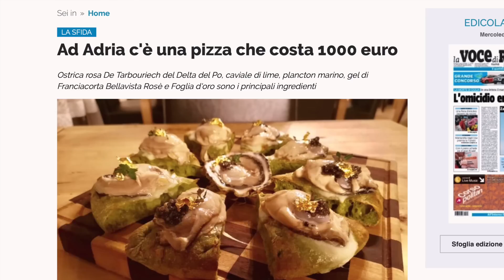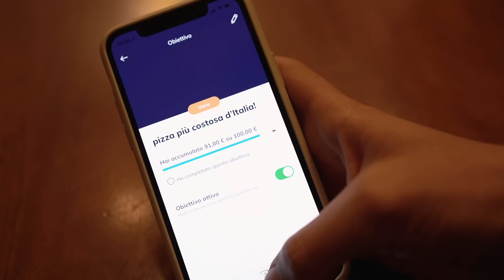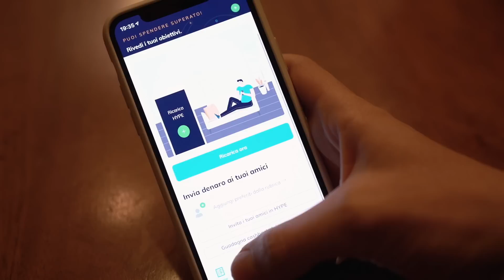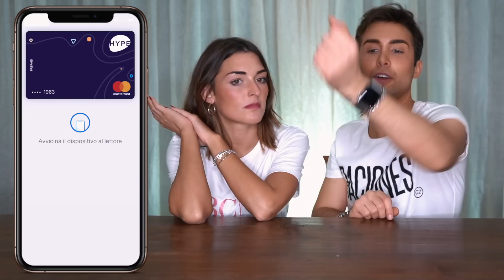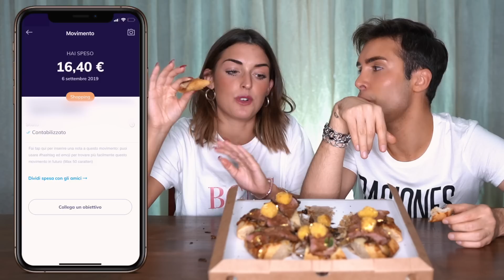PROVO LA PIZZA PIÚ COSTOSA D'ITALIA *CON IL MIO CONTO HYPE* | GIANMARCO ZAGATO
utilizzando il codice GIFT10 o PLUS15 per ricevere 10€ o 15€ di bonus (il secondo solo su HYPE Plus)

oggi io e la mia ex migliore amica martina abbiamo deciso di provare una pizza super costosa! è stata preparata dalla pizzeria che ha forse il record per la pizza più costosa d'Italia!
un sacco di ingredienti pregiati tutto accuratamente adagiati sulla Pizza da Chef, eccellenza della pizzeria Tablà con un impasto per cui è stata studiata una miscela di farine antiche pregiatissime di mulini locali in grado di esaltare gli ingredienti della pizza.
noi ci siamo divertiti un sacco! voi la vorreste provare?

OUIJA II: IL RIFLESSO DEL MALE è disponibile in pre ordine ora!

CAMERA: SONY ALPHA 7 MARK 3 + g master 35mm

Baciones